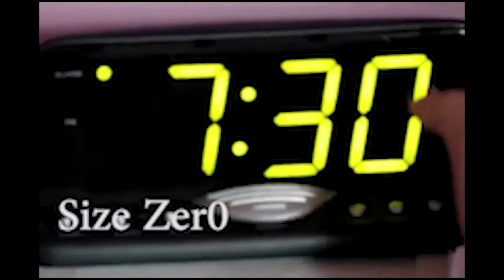Sarah Bishop Actor Demo Reel